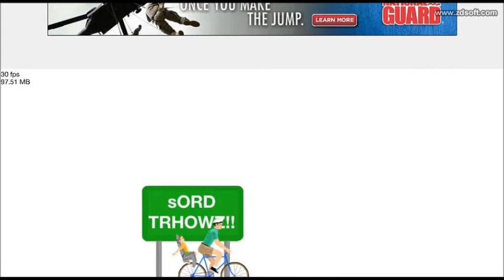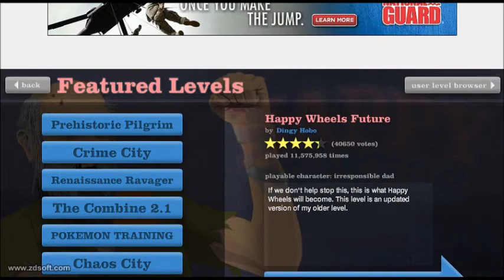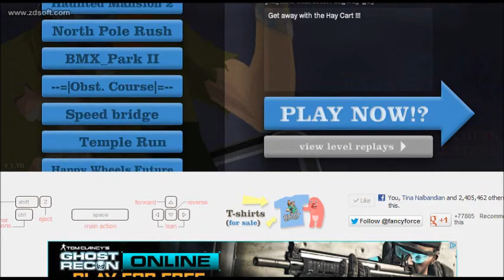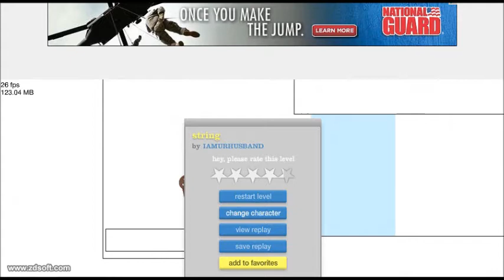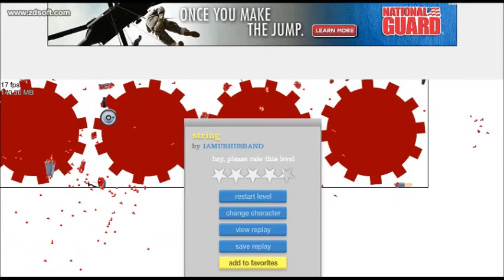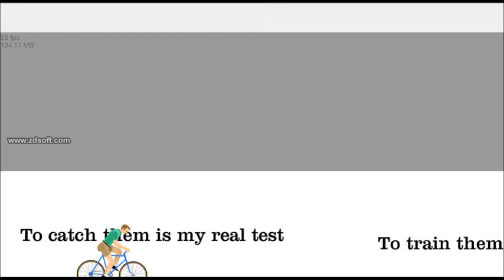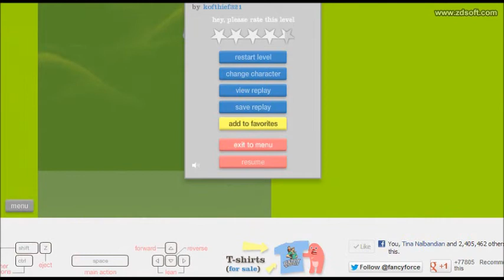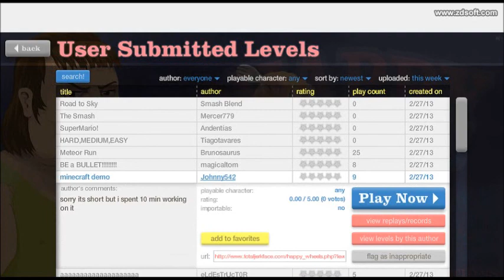Let's Play Happy Wheels ep 3: I'm so fresh you can suck my nuts.